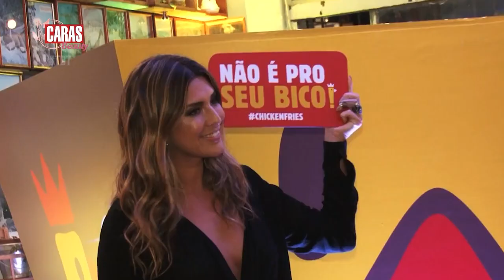Fernanda Paes Leme revela segredos de sua dieta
A atriz confessa: "Como de tudo"